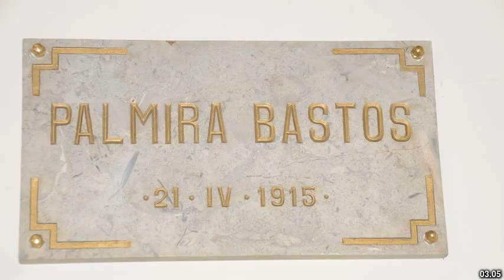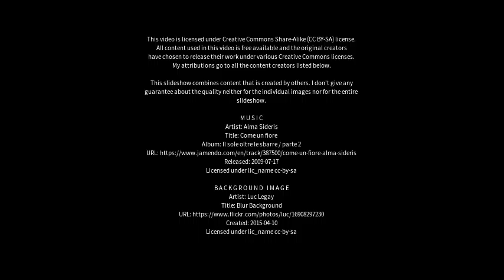Best places to visit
Best places to visit - Bastos (Brazil) Best places to visit - Slideshows from all over the world - City trips, nature pictures, etc.